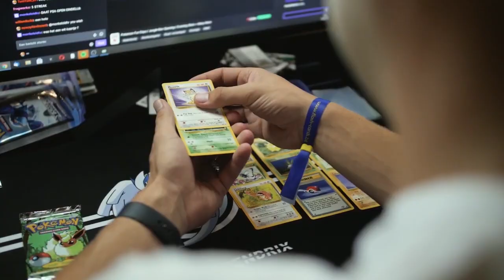Pokémon Fun Days 2021 Belgium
Bekijk hier onze allereerste Pokémon Fun Days in België.

In 2022 organiseren we de tweede versie, dit keer in Nederland, Amersfoort.

Bestel hier uw tickets voor dit event.